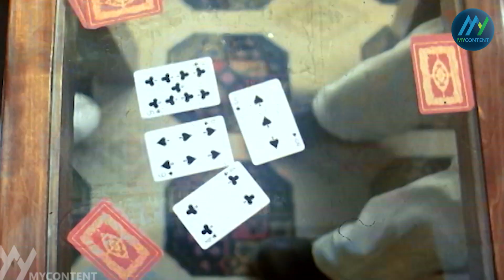ايه ده انتوا كده هتبوظوا سمعتنا في وسط الحريم | فيلم هاللو أمريكا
يتلقى (بخيت) دعوة من ابن عمه (نوفل) لزيارته في أمريكا، يسافر (بخيت) و(عديلة) من أجل البحث عن الثروة، يصدم بخيت بمجتمع مختلف عنه في كل شيء، ويحاول التأقلم مع العادات المتحررة لعائلة (نوفل)، والزواج صوريًا حتى ينال اﻹقامة، والحصول على تعويض ضخم إثر حادثة سيارة ألمت به.

تأليف: لينين الرملي
طاقم العمل: عادل_امام

فيلم هاللو_امريكا كامل | Hello America | عادل امام - شيرين

ـــــــــــــــــــــــــــــــــــــ
FOLLOW US ON :